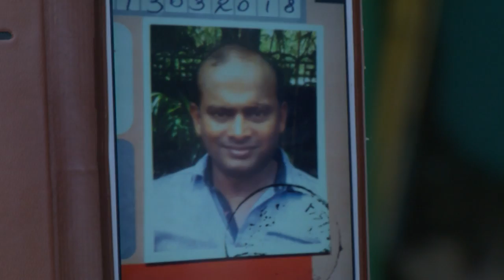STAR PARASPARAM 1502 TD 31 07 2018